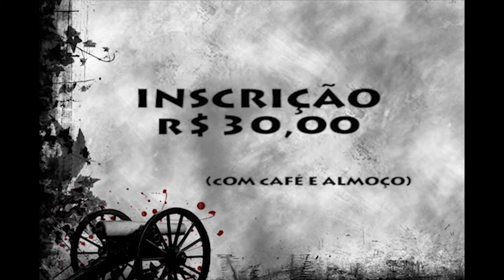Convite para o Congresso dos Homens - 2015 - Homens Prontos para o Combate - NOVA DATA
Venha você homem participar do Congresso de Homens, Homens Prontos para o Combate que acontecerá no dias 05 e 6 de Dezembro na Igreja Batista de Uruguaiana - Rua Duque de Caxias próximo a vila dos Oficiais. esperamos você!
Elaborado a partir do Filme 300 para o Congresso de Homens - 2015
Edição e adaptação: Antonio Carlos